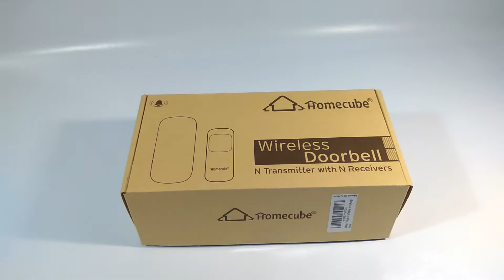Timbre Inalambrico con Receptor Imitación madera Homecube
Enlace de compra Amazon

Sin duda una de las mayores virtudes de éste timbre inalámbrico es poder llevar el receptor a cualquier sitio por muy alejados de la puerta que estemos pero eso sí, contando con un enchufe cerca para poder conectarlo.

Nos llega con todo lo necesario para poder instalar el trasmisor ya sea en una pared taladrando (trae sus tacos y tornillos) o bien pegándolo ya que también nos viene con una tira de pegar de doble cara.

El transmisor es de pequeñas dimensiones, tan sólo mide 8,1 x 3,2 x 1,5 cm. Dentro de la caja nos llega un destornillador con el cual podremos quitar la tapa trasera y poder cambiar la pila, que viene incluida, cuando sea necesario.
El funcionamiento es sencillo, basta pulsar el gran botón gris y un led azul se encenderá. Y el receptor empezará sonar con una de las 52 melodías pregrabadas que lleva.

El receptor es más grande, 16,2 x 7,3 x 2 cm, con una bonita imitación a madera en su parte frontal. En un lateral se encuentran los botones de Volumen, el cual pulsándolo repetidamente conseguiremos ajustar dicho volumen a nuestro gusto, con 4 intensidades diferentes.
El otro botón, doble, nos ayudará a elegir la melodía que deseemos, y bastará ir para adelante o para atrás hasta encontrar la deseada. Tiene pregrabadas desde tonos cásicos de timbre hasta sonidos de animales y canciones clásicas y, villancicos y hasta de los Beatles.

En el video se ve claramente cómo cambiar la melodía que viene por defecto.

Y para funcionar sólo hay que enchufarlo a una toma de corriente. Muy indicado para llevarlo a lugares donde de otra manera sería muy difícil escuchar el timbre o para que el receptor lo utilice una persona mayor o enferma y que de ésta manera pueda avisarnos si necesita algo.